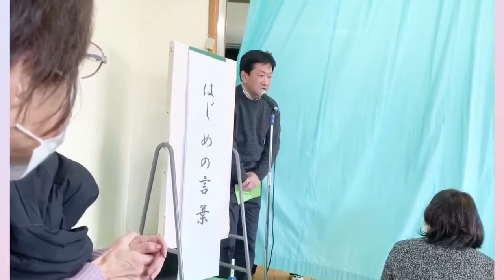Tatsuya no o-wakare hapyokai